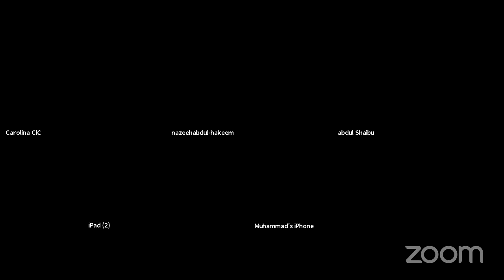'Facing The Calamity With Faith' lecture by Imam Abdenasser Zouhri